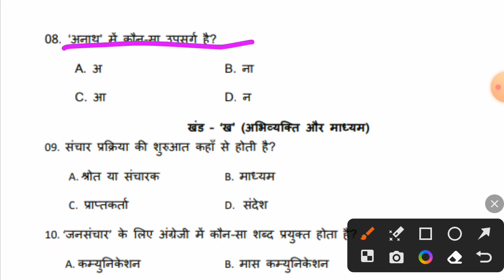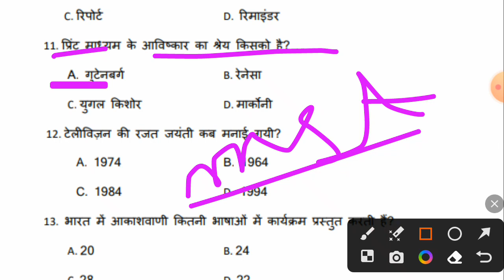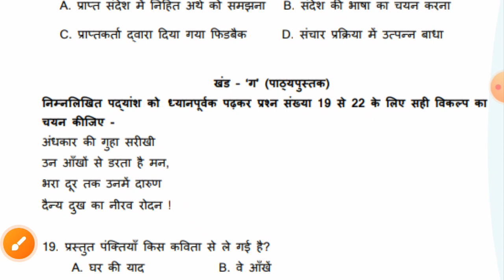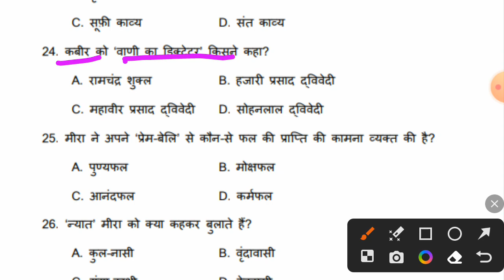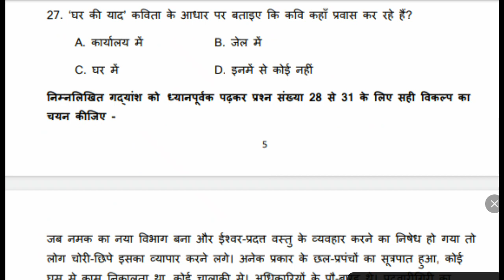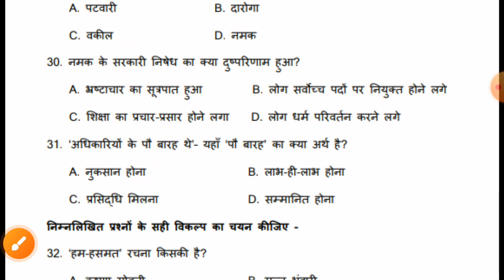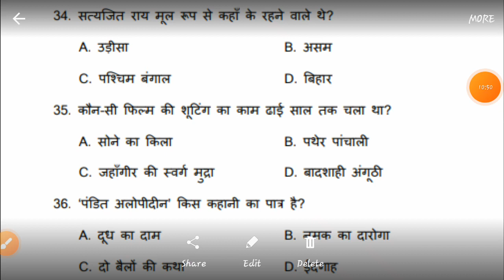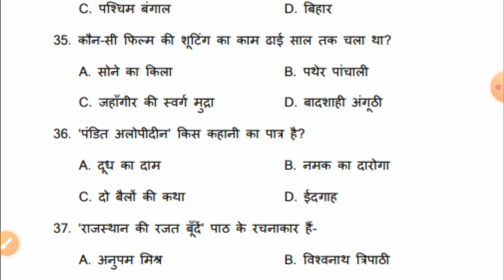JAC Board class 11 Hindi core important objective question 2023। JAC Board model paper 2023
jac 11th hindi core, jac 11th hindi core important questions 2023
, jac model paper 2023, 11th hindi important questions 2023, Class 11 Hindi Core Important Questions Answer 2023,
 11th Hindi Core Important Question Answer, Class 11th Hindi Core Model Paper 2023
, kaksha 11 hindi imp question, jac board exam 2023, jac class11 most important question, JAC class 11 Hindi core model set 2022 solution,
 Jac 2022 Hindi core Model Set 1 Solution, class 11 Hindi core model set 2022 solution
jac class 11 Hindi core a important objective question 2023
important objective question class 11 Hindi core a 2023
Hindi core a important objective question 2023 class 11
board pack